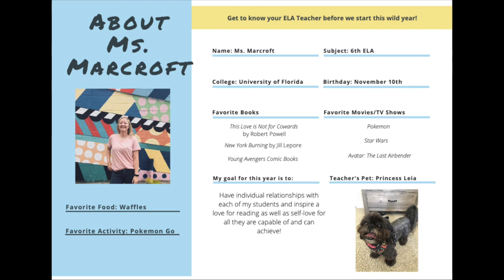Welcome to 6th ELA - Ms. Marcroft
Get ready for a great year!